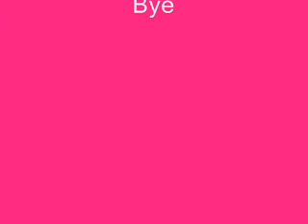Evils of Rabbinic Judaism Epilogue_0001.wmv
Epilogue to the previous Video